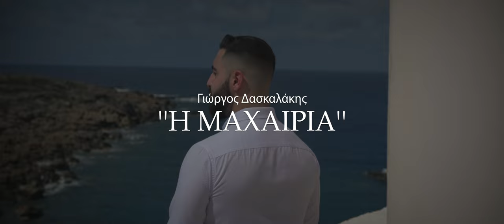Γιώργος Δασκαλάκης - "Η μαχαιριά" | Official Video Clip 2021 [4K]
Μουσική: Γιώργος Δασκαλάκης
Στίχοι: Σοφία Κνιθάκη

Σκηνοθεσία: Μιχάλης Δουνδουλάκης (Mike Doundoulakis)

Μ' ήντα μαχαίρι κοφτερό
έσκησες την καρδιά μου
και δεν εβρήκα γιατρειά
σ' ούλα τα χρονικά μου.

Γερή ήτονε η μαχαιριά
κι όπως θωρώ δεν γιένω
χίλιες φορές να μ είχενες
στον τόπο αφημένω.

Συμμετείχαν στην παρέα
Κοκκινάκης Αντώνης
Δασκαλάκης Νίκος
Ζεμπέκος Ηλίας
Κλαράκης Ευθύμης
Παπουτσάκης Ευτύχης
Μαρκάκης Σπύρος

Συμμετείχαν οι μουσικοί:
Τραγούδι: Γιώργος Δασκαλάκης
Λαούτο: Στέλιος Παπαδάκης
Κιθάρα: Λευτέρης Δουνδουλάκης
Πνευστά: Κυριάκος Κοντεκάς
Νταούλι: Θοδωρής Γιαννενάκης

Ηχογράφηση, Μήξη & Master: Λευτέρης Δουνδουλάκης (Synthesis Recording Studio)

Τα γυρίσματα πραγματοποιήθικαν στην Μονή Χρυσοσκαλίτισσας Χανίων και στο Σπήλαιο Αγίου Ιωάννη στην Μαραθοκεφάλα.